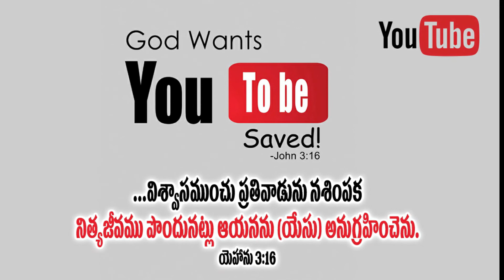Sanctification — why did Jesus Christ's wash disciple's foot ( శిస్యుల పాదములు ఎందుకు కడిగెను)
శుద్ధీకరణ-యేసు క్రీస్తు శిస్యుల పాదములు ఎందుకు కడిగెను word of GOD Rev G Krupavaram Garu-Biblemision